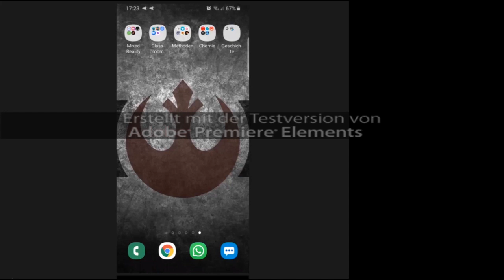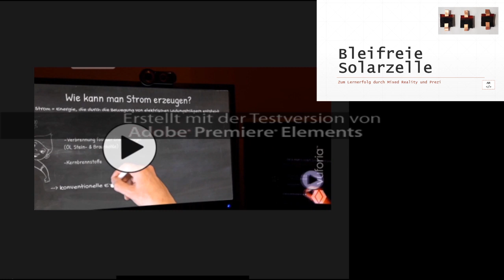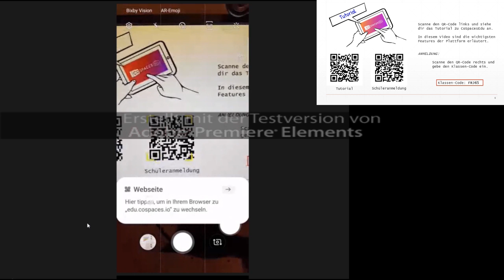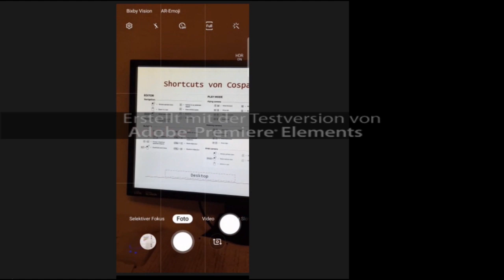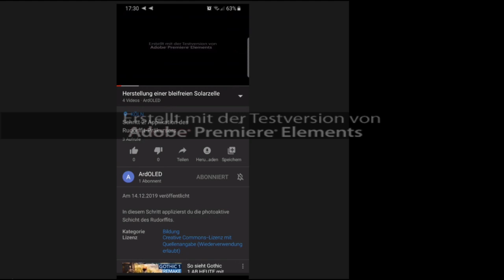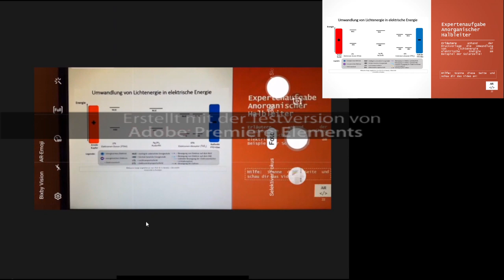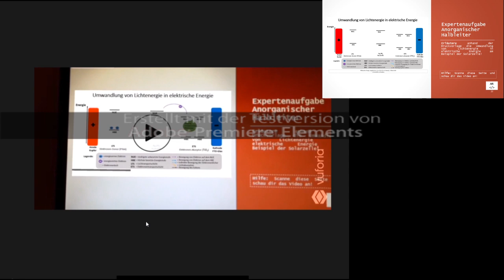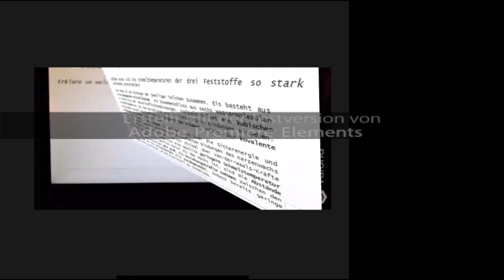Einblick in die ARSolarcellApp und das Laborskript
Hier bekommen Sie einen Einblick über die Funktionen der konzipierten ARSolarcell App und des Laborskripts.